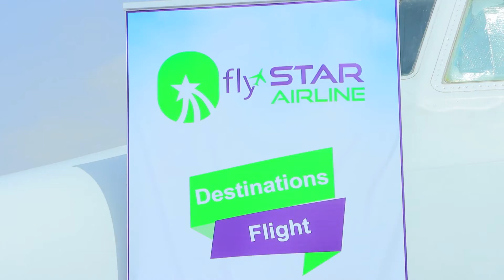Shirkada Fliy star Airline Ayaa Dulimaad todobaadla Ah Oo hargeisa & ceergaabo